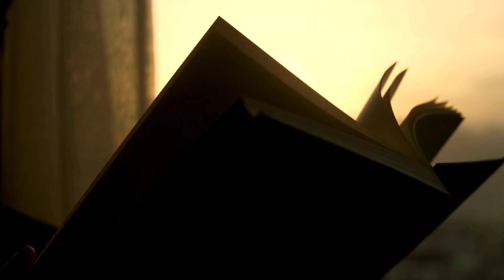What Readers are Saying About Blurring the Lines & Extras (The Blind Rebels Series) by Amy Kaybach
Synopsis -
From the outside, the Blind Rebels have it all. They are one of the most popular rock bands in the world. Their albums go platinum. Tickets to their concerts sell out in hours.
Behind the scenes, they are a band hanging on by a thread.
Lead singer Mavrick Slater worries his guitarist and best friend is on a dangerous path to self-destruction.
Guitarist Callum Donogue is tired. Tied of being the one who cares. Tired of the constant touring. Drugs give him an escape.
Becka wants out of her dismal life in Chicago and to have songs written about her. The only way out she sees is on the arm of a rock star. Any rock star will do.
Find out the real story of what happened before the Blind Rebels series.
This book also contains Blind Rebel bonus content from the Blind Rebels series. Including two exclusive, brand new scenes.